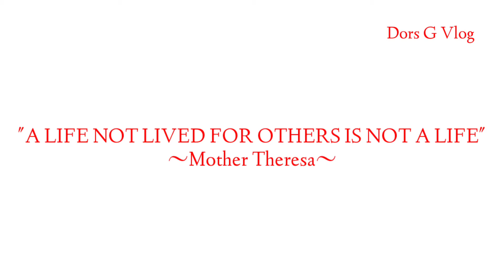NALIPAY MI NAKAKUHA ANG NANAGAT @dorsgvlog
Kane nga video bahen ni sa fisherman| mangingisda nga gakugi panagat para naay abot, makasapi alang sa tagsa tagsa nilang pamilya. Danhe makita sab nga dinhe sa Garcia _ Hernandez atong kaugalian na nga kung duna motabang dahik or dajong sa baruto pag uli nas dahikanan, mohatag sad ning mananagat ug hilas or pahalipay sa nitabang ug dahik labi na gajud ug daghan kuha isda ijawat maka sud an sad ng nitabang ug dahik, maajo ni kay naka share sad sila sa ila blessings.
As the saying goes: Kung magkugi, maka agi.

+ Hebrews 13:16
❤️"Don't forget to do good and share what you have because God is pleased with those kinds of sacrifices."